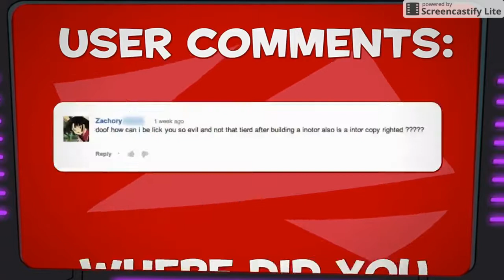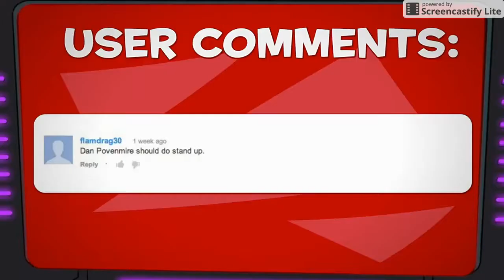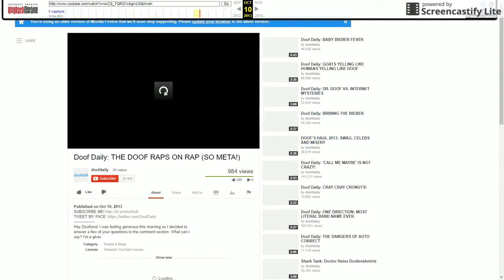Doof Raps On Rap So META! LOUD VERS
just for playing this at my school xD